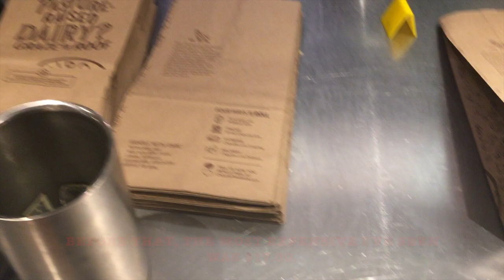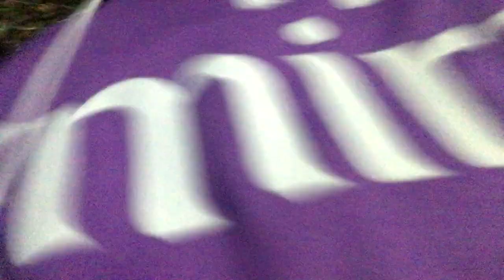I Ordered a Chipotle Burrito With Everything in it!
So I found myself really far away from Los Angeles and I had a long drive home, so I figured I would pick up a little midnight snack! PS I LOVE CHIPOTLE!

If you liked this video and would like to see me go more muckys, please let me know!!